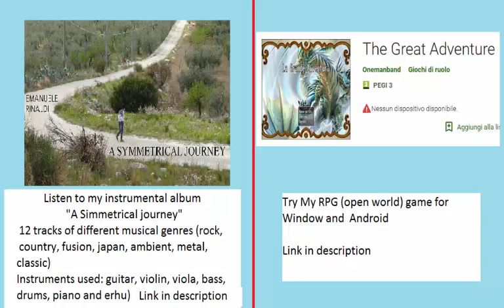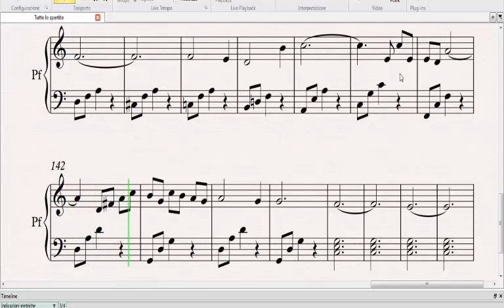Code Geass sheet music piano \ tutorial - Innocent Days